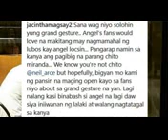CONFIRM: Angel Locsin say YES to Neil's PROPOSAL!!!